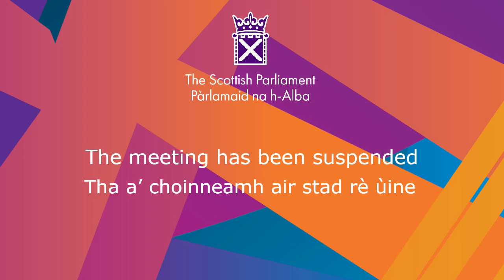Urgent Question - 2 December 2020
Urgent Question